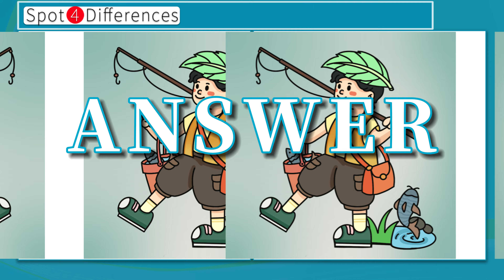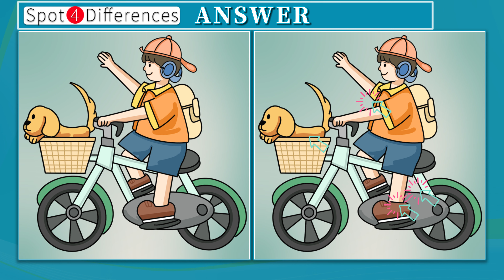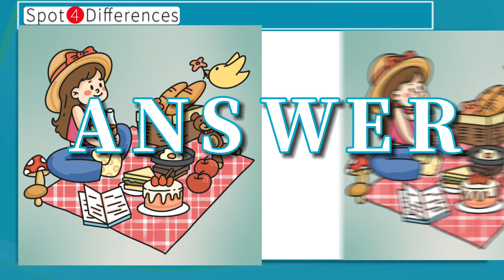【Spot the difference】I can't find any one,can you find them all?|Find 4 Differences|49